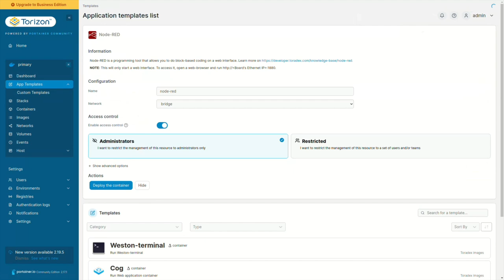Easy pairing vs Portainer | Torizon